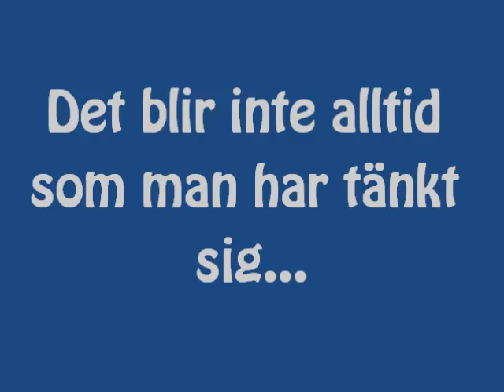Agilityträning med Java 18/4-2012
Lite agilityträning med min prinsessa Java.